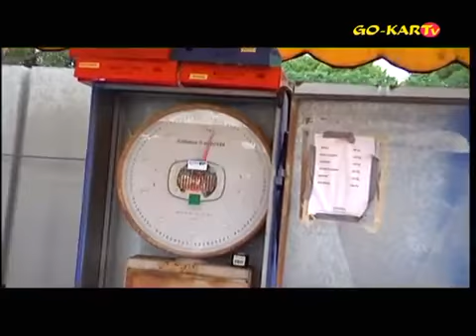Finale Internazionale 06/10/13 Pista Azzurra - Jesolo (VE) - Rocky